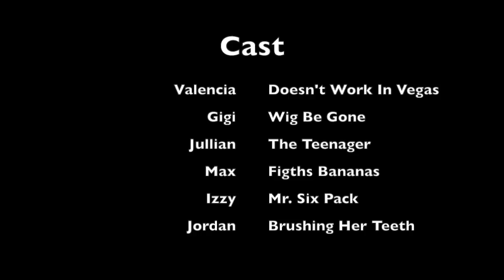Season 2 Episode 2: Gigi Flips Her Wig | Daily Vlog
Today Max and I go out on a mommy and me date. And Gigi flips her wig !

Divaswigs CC036
Lipstick NYX Feline